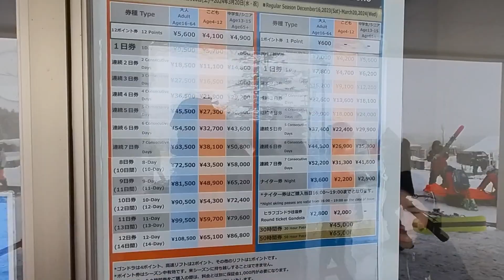Niseko ski resort, Navigating Grand Hirafu: Insider Tips for Backcountry, Moguls, and Tree Runs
1. Niseko Ski Resort: A Brief Introduction & Grand Hirafu Parking Access
2. Navigating Grand Hirafu: Insider Tips for Backcountry, Moguls, and Tree Runs.

1. 니세코 스키장의 간략한 소개와 주차장 진입 방법.
2. 그랜드 히라푸의 최강의 백컨트리, 모글, 트리런 코스 소개 영상.